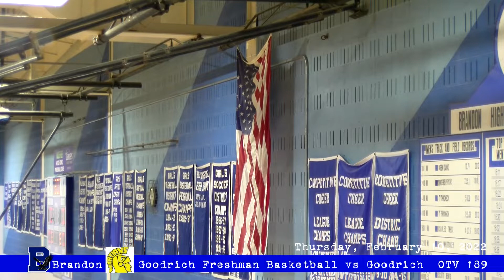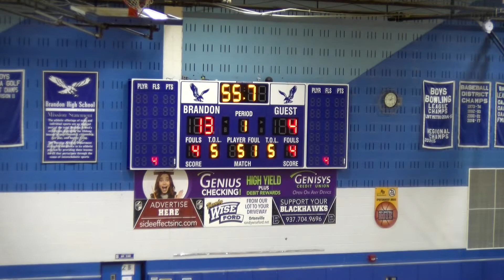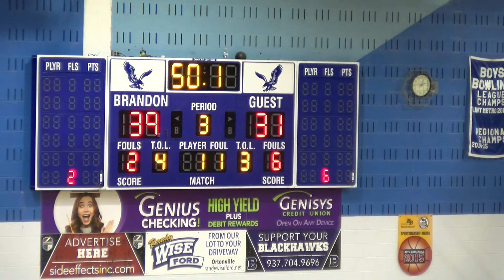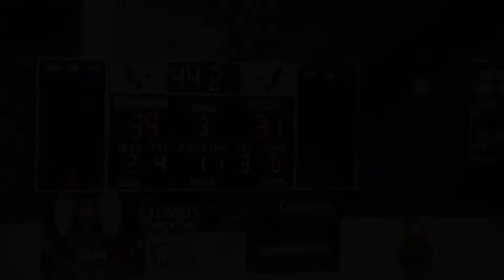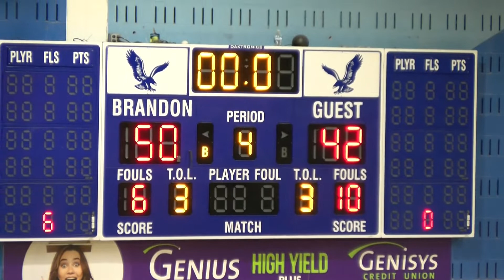2/10/2022 Brandon Men's Freshman Basketball vs Goodrich